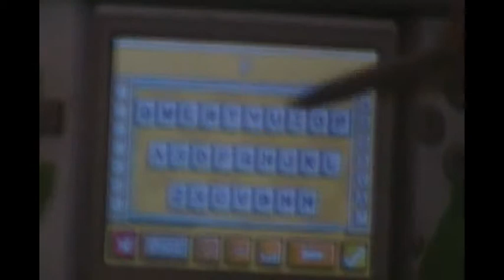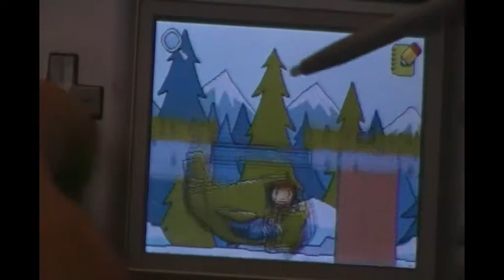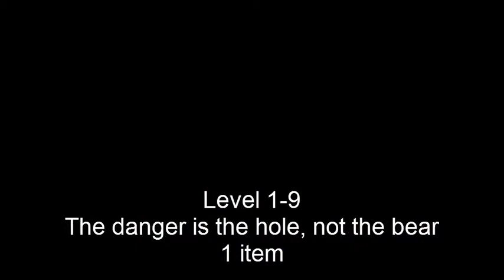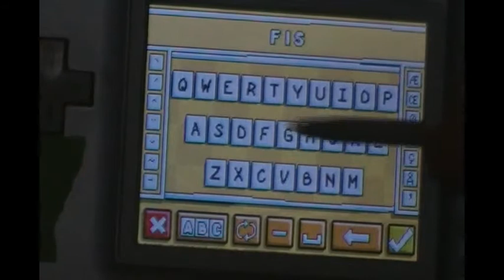Scribblenauts Fewest Items Challenge part 1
This is a challenge where I attempt to use as few items as possible in each of the levels. So far, no more than one item has been required to beat any level, and several have been beaten with no items.  I am only doing the Action stages so far, for the puzzle stages have too many "Give three of this item" levels which are pretty pointless for a challenge like this.